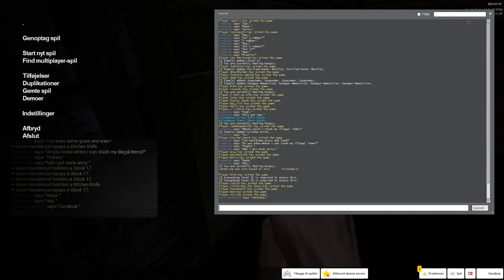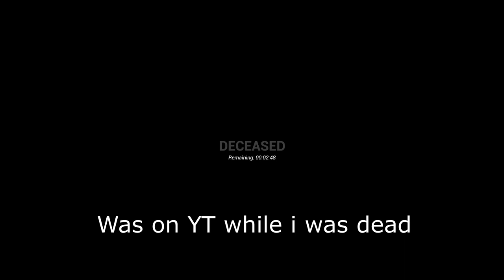Synapse hl2rp | getting robbed by an old man | beta stage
● Does anyone read the info box at all !?  o_O

● Favoriting / Liking is much appreciated and helps me a LOT! Thank you!

O /
/I